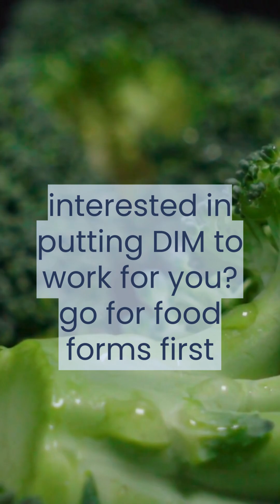Could DIM Help Your Thyroid?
🥦 Broccoli. Cauliflower. Kale. Brussel sprouts.

What do they have to do with hormone balance and thyroid health?

You’ve probably heard about DIM — diindolylmethane — the compound linked to cruciferous vegetables and estrogen metabolism. But if you have hypothyroidism or Hashimoto’s, the story isn’t as simple as “eat more greens.”

In this video, we explore the thyroid connection behind DIM, why preparation matters, and what most people don’t realize about “healthy” vegetables and supplements.

If you’re managing thyroid disease, perimenopause, or hormone imbalances, this is a info worth watching!

About Paloma Health

⁠Paloma Health is an online medical practice focused on treating hypothyroidism, Hashimoto's, perimenopause/menopause, metabolic health, and hormonal weight gain. From online visits with your provider to easy prescription management and lab orders, we create personalized treatment plans for you.

Become a new member⁠, or try our at-home test kit and experience a whole new level of hormonal health care.